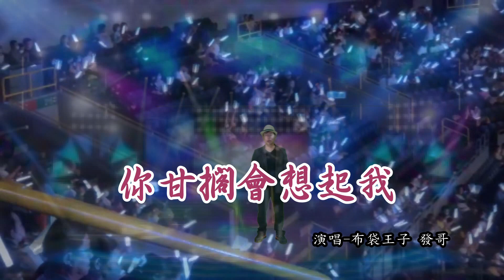你甘擱會想起我 演唱 布袋王子 發哥